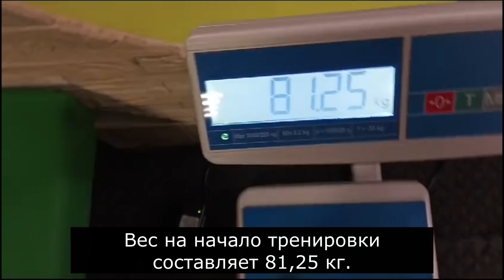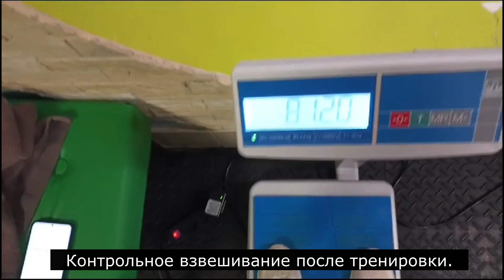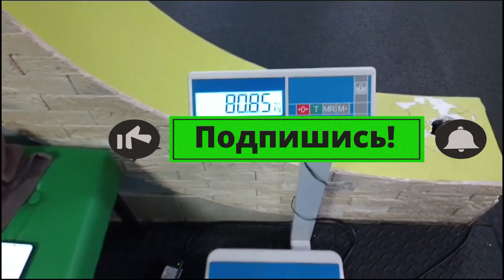Не самый быстрый и легкий способ похудеть. Новый сезон 2024. Часть 11-я.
Моя эпопея с похудением продолжается. Представляю вашему вниманию новый сезон 2024 года..  Худеть очень тяжело, я завис на 80 кг.  Я обычный простой человек как и многие миллионы. Я ни кого к этому не агитирую и не заставляю. Каждый в праве сам делать свой выбор и творить себя и свою жизнь!

Худейте со мною,  худейте лучше меня, худейте против меня!

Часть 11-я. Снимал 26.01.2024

 в Фитнес клубе в Кутузово

г. Подольск

Бородинский бульвар, д.7, пом. 2/5

Яхудею худетьнеБыстроохудеть какпВсем привет.